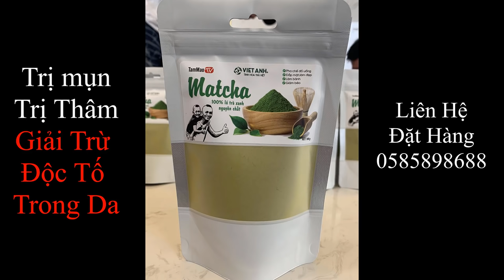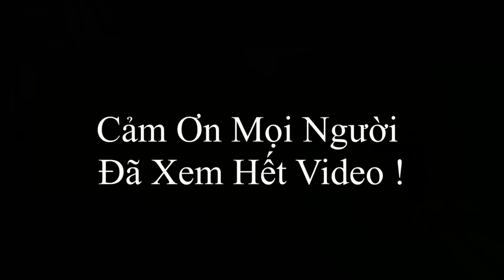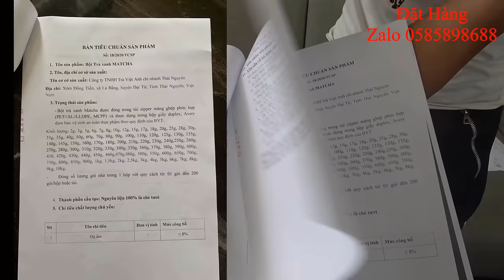Chân Giò Hầm Thuốc Bắc - Món Ăn Mao Đệ Thèm Bấy Lâu